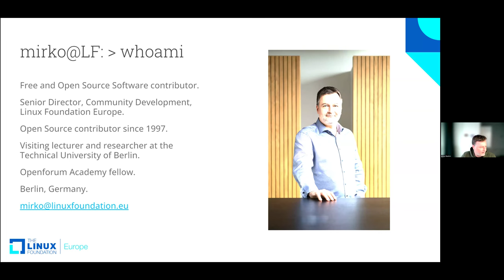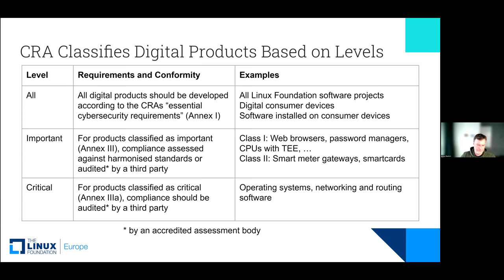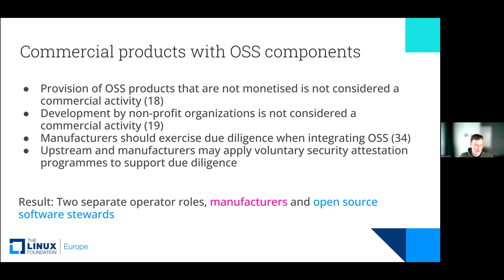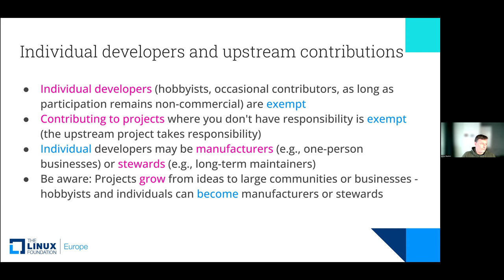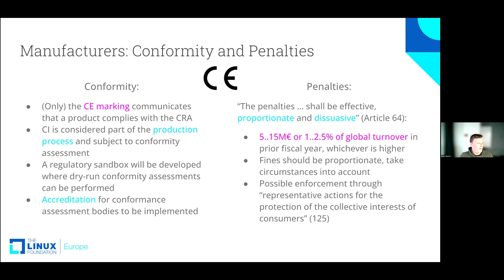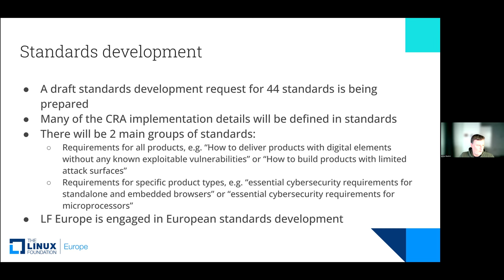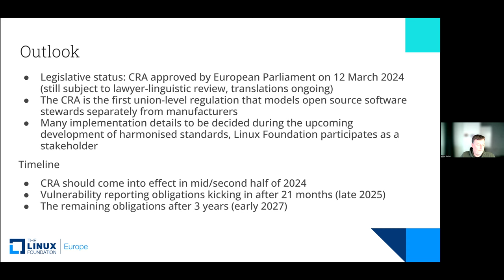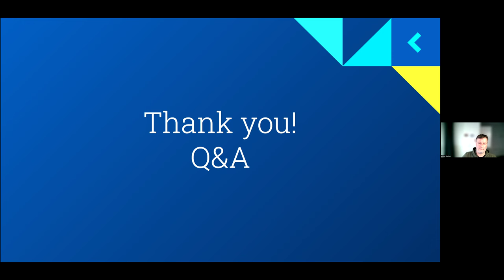LF Webinar: The EU Cyber Resilience Act: A New Era for Business Engagement in Open Source Software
The EU Cyber Resilience Act (CRA) establishes essential cybersecurity requirements that all businesses and open source communities operating in the EU will have to implement. As the first EU-wide cybersecurity regulation that explicitly defines the separate roles of manufacturers and open source software stewards, it changes the playing field for the collaborative development of open source software and reshapes the relationship between open source foundations and their member companies. Key topics covered by this presentation include who is responsible for being CRA compliant, what the essential requirements and obligations are, and what support the Linux Foundation will provide in the redefined open source software steward role.